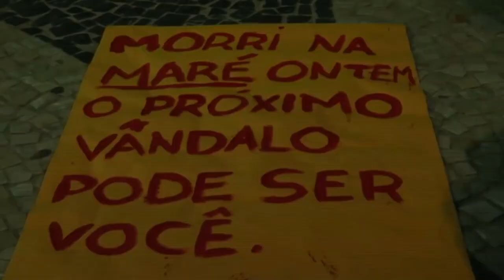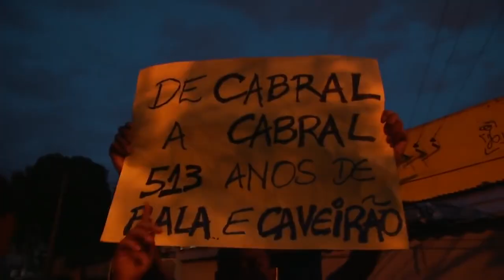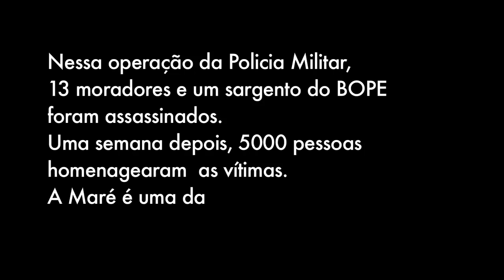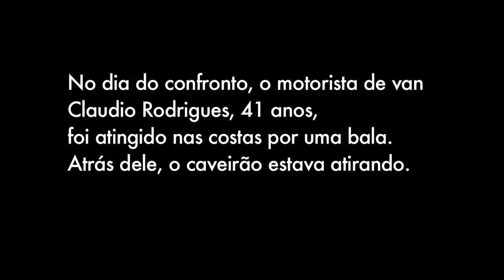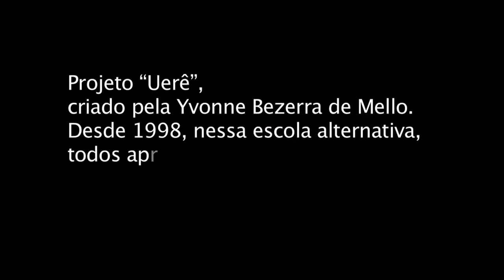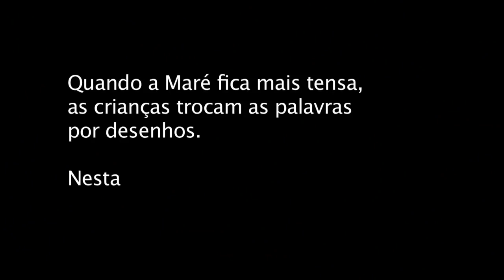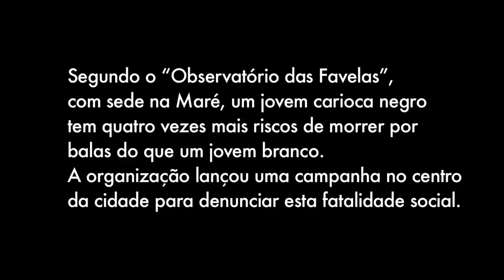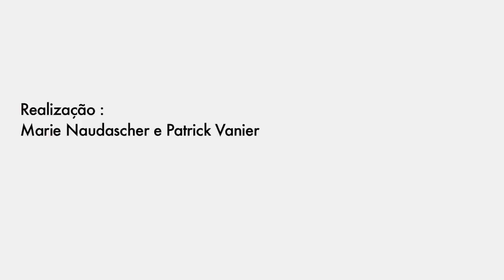O impacto da violência sobre as crianças no Complexo da Maré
“Morri na Maré” é um documentário sobre o impacto da violência sobre as crianças da favela Complexo da Maré, no Rio de Janeiro, contado a partir da visão delas. Foi realizado por dois jornalistas franceses, Marie Naudascher e Patrick Vanier.

Este vídeo foi parte do Projeto Reportagem Pública, financiado por crowdfunding.